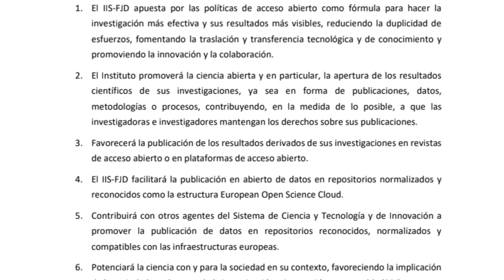“Caminando hacia la Ciencia Abierta”, del Instituto de Investigación Sanitaria de la FJD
El IIS-FJD, que cuenta desde 2019 con una política Ciencia Abierta, que permite que los conocimientos científicos estén disponibles, accesibles y sean reutilizables, persigue con este proyecto promover la práctica de la Ciencia Abierta en el instituto, al servicio de la ciencia y la sociedad, particularmente en lo referente a los datos ómicos, generados por la investigación.